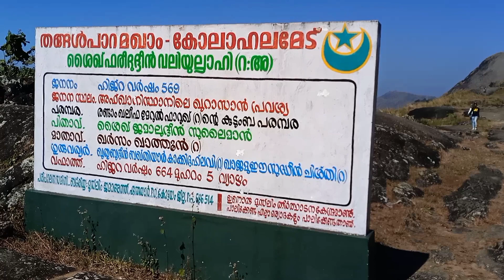വാഗമണ്ണിലേക്ക് ഒരു ഫുൾ ഫാമിലി ട്രിപ്പ് | A Vagamon Trip with whole family